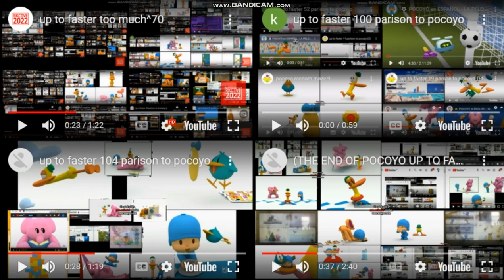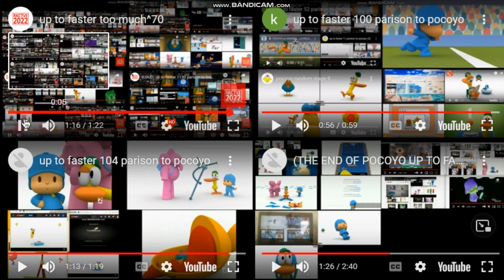up to faster too much^83